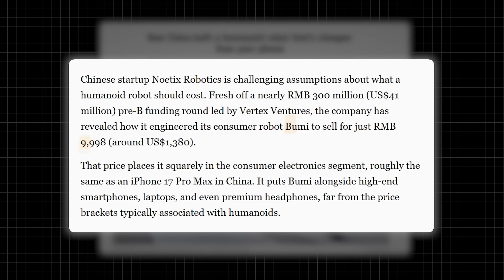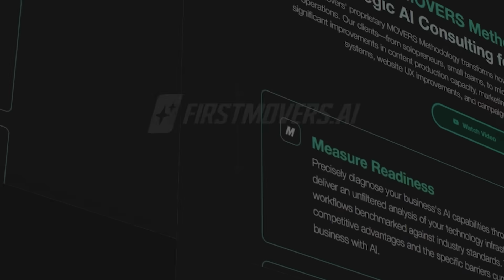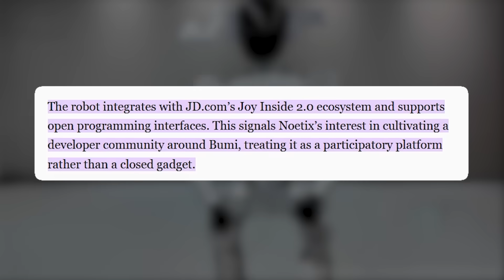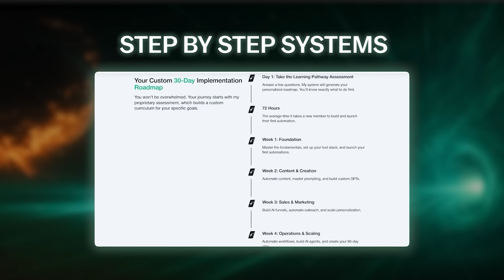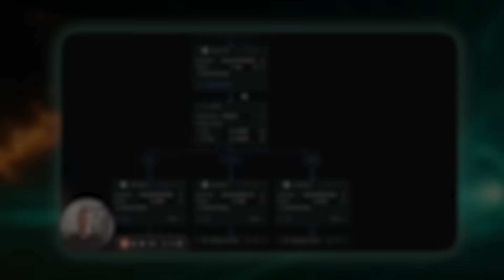The Robot Revolution: How China Just Made Humanoids Cheaper Than Your Phone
A Chinese startup just launched a fully functional humanoid robot for the price of an iPhone. This changes everything.

While US companies are building $40,000-$150,000 humanoid robots, Noetix Robotics just released Bumi for $1,380. It sold over 100 units in the first hour.

This isn’t a toy. It’s a functional humanoid with autonomous movement, learning capabilities, and open programming interfaces. And it proves the robotics revolution isn’t coming—it’s already here.

In this video, I break down:

- The three engineering breakthroughs that shattered cost barriers
- How vertical integration and material innovation changed the game
- Why this signals the beginning of consumer-grade humanoid robotics
- What this means for the next 3 years of AI and robotics convergence

The AI and robotics you’re using today is the worst it will ever be. Every iteration from this point forward will be dramatically more capable and more affordable.

The future belongs to the first movers—those willing to adapt, pivot, and build better futures that include both AI brains and robotic bodies.

*About Julia McCoy:*
CEO at First Movers | AI Strategist | Helping businesses navigate the age of intelligent automation

📖 Buy Fluid, The Adaptability Code: Break Free from AI Fear to Own Your Future — OUT NOW